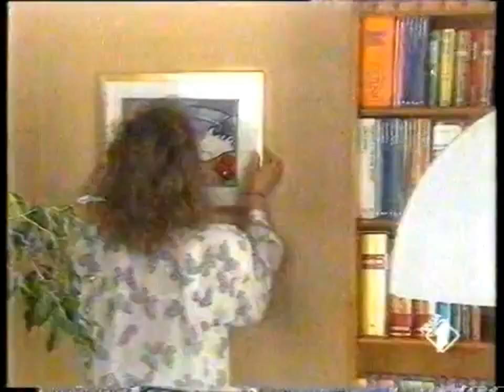Voglia di creare 1988 Guida pratica ai lavori manuali